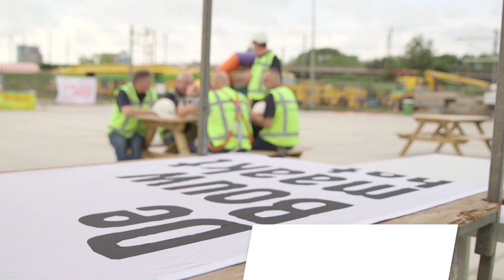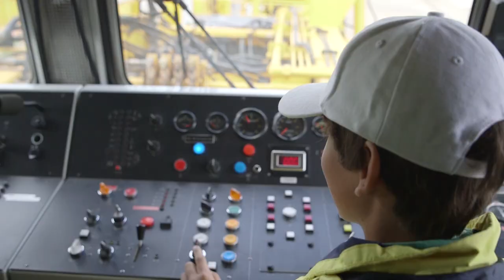Dag van de bouw met Sander en Jasper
Sander en Jasper hebben afgelopen zaterdag samen met hun vader een bezoekje gebracht aan de Dag van de Bouw. Ze kwamen onder andere een kijkje nemen bij ons spoorproject in Utrecht. Onder scherp toezicht van het drietal werd een wissel in het spoor gebouwd. Daarna kwam er een stopmachine langs om dit wissel goed recht te leggen en mocht de tweeling in de cabine van deze stoere werktrein kijken. Ook nieuwsgierig hoe dit was? Onze filmploeg was erbij!